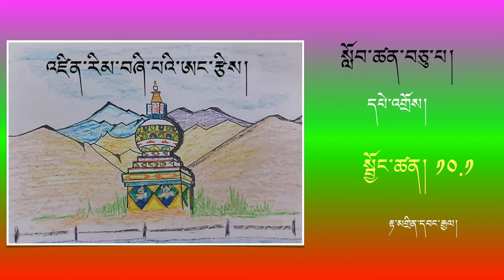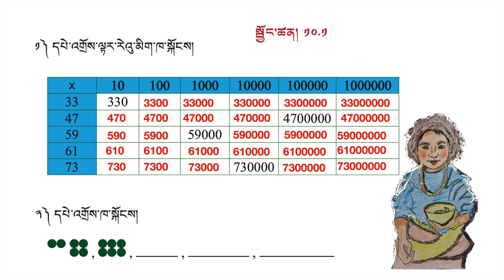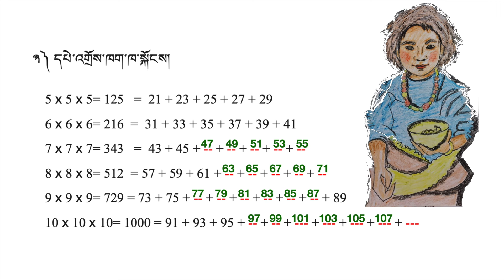Class IV, Maths, Exercise 10.1